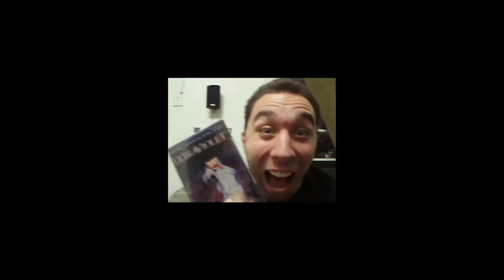The 2007 Golden Shot Awards Part 1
***The whole video isn't in a little box. Roll with the joke people!!***

The intro to the first (and arguably last awards show) from the SNMR crew.
In this introductory portion of the 2007 awards show, Matt brings us from SD to HD, Steve and Mat explain what the show is all about, old interns collide, and we see the nominee's for "Best Movie Based on a Video Game"